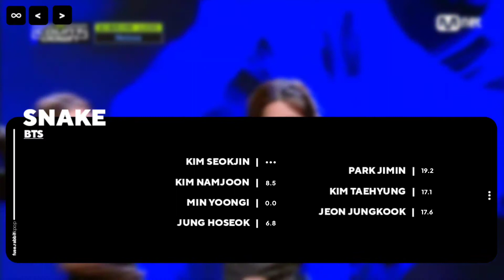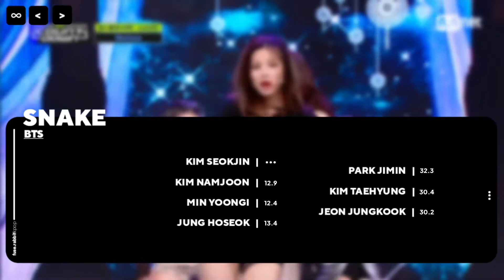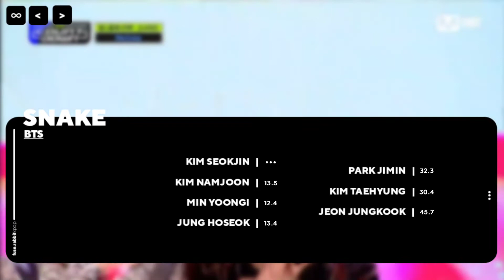How Would BTS sing 'Snake' (MEDUSA) // Line Distribution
» credit :
› doosoni
› CC ChimChim
› moony
› kimnina

tags;
girls planet 999 shoot
girls planet 999 shoot lyrics
girls planet 999 shoot line distribution
girls planet 999 shoot reaction
girls planet 999 shoot live
girls planet 999 shoot remove
girls planet 999 shoot mnet kpop
gp 999 shoot
gp 999 shoot lyrics
gp 999 shoot line distribution
gp 999 shoot performance
gp 999 shoot audio
gp 999 shoot mnet kpop
gp 999 shoot live
girls planet 999 u+me=love
girls planet 999 u+me=love lyrics
girls planet 999 u+me=love line distribution
girls planet 999 u+me=love reaction
girls planet 999 u+me=love live
girls planet 999 u+me=love remove
girls planet 999 u+me=love mnet kpop
gp 999 u+me=love
gp 999 u+me=love lyrics
gp 999 u+me=love line distribution
gp 999 u+me=love performance
gp 999 u+me=love audio
gp 999 u+me=love mnet kpop
gp 999 u+me=love live
girls planet 999 snake
girls planet 999 snake lyrics
girls planet 999 snake line distribution
girls planet 999 snake reaction
girls planet 999 snake live
girls planet 999 snake remove
girls planet 999 snake mnet kpop
gp 999 snake
gp 999 snake lyrics
gp 999 snake line distribution
gp 999 snake performance
gp 999 snake audio
gp 999 snake mnet kpop
gp 999 snake live
girls planet 999 utopia
girls planet 999 utopia lyrics
girls planet 999 utopia line distribution
girls planet 999 utopia reaction
girls planet 999 utopia live
girls planet 999 utopia remove
girls planet 999 utopia mnet kpop
gp 999 utopia
gp 999 utopia lyrics
gp 999 utopia line distribution
gp 999 utopia performance
gp 999 utopia audio
gp 999 utopia mnet kpop
gp 999 utopia live
Kpop Ranking
fuse.rabbit
Line Distribution
How Would
How Would BTS Sing Snake by GP999
BTS sing Snake
Popularity Ranking
medusa
kim dayeon
su ruiqi
fu yaning
wen zhe
shen xiaoting
cai bing
ezaki hiraku